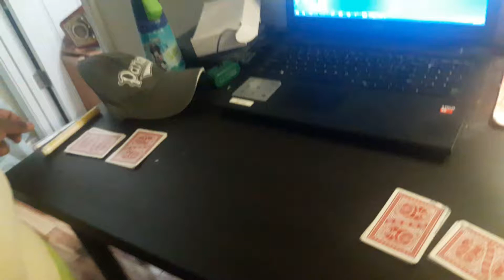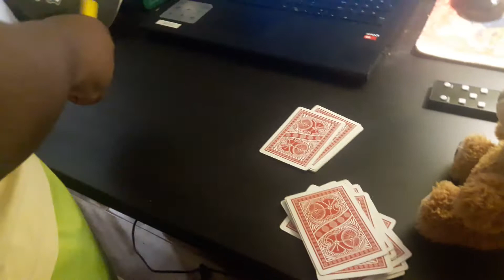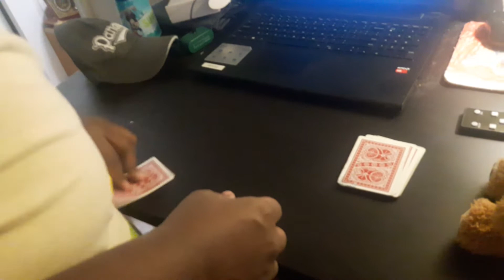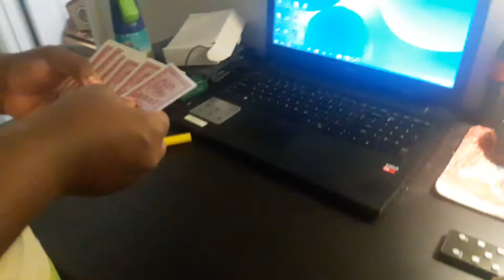I declare war tournament match 2: Yellow vs BB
Halfway through now